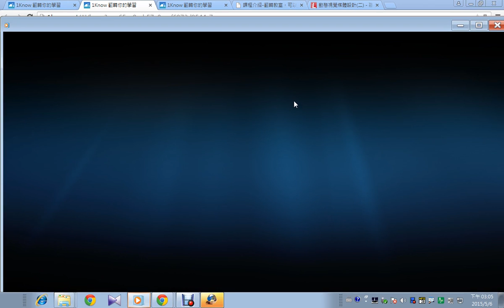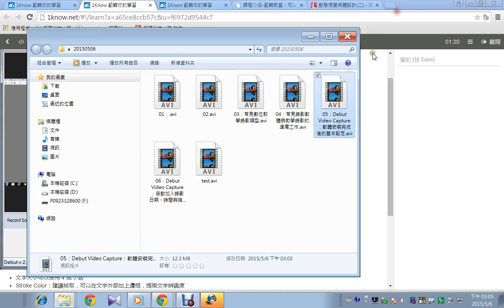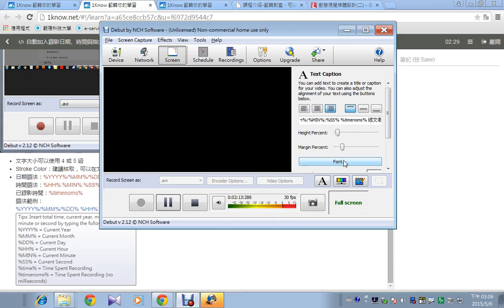06：Debut Video Capture：自動加入錄影日期、時間與指定文字